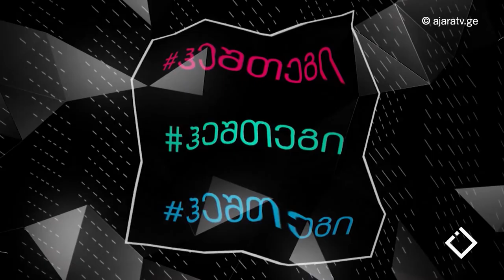ქართული ენა /თინათინ მარგალიტაძე / მარინა გიორგაძე / ჰეშთეგი / Hashtag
ქართული ენაში არსებული პრობლემებისა და გამოწვევების შესახებ თსუს ლექსიკოგრაფიული ცენტრის ხელმძღვანელი, თინათინ მარგალიტაძე და ბსუს ჰუმანიტარული ფაკულტეტის დეკანი მარინა გიორგაძე საუბრობენ.